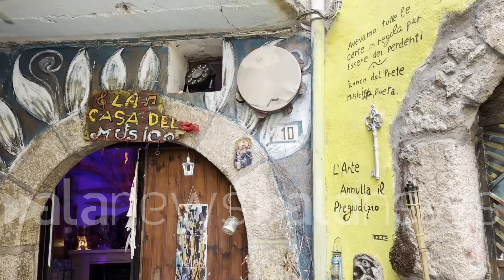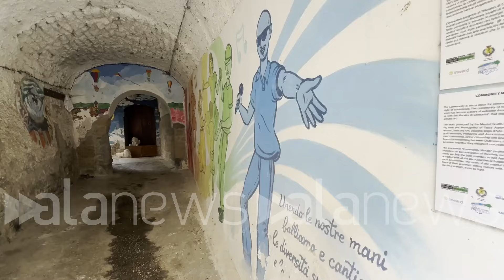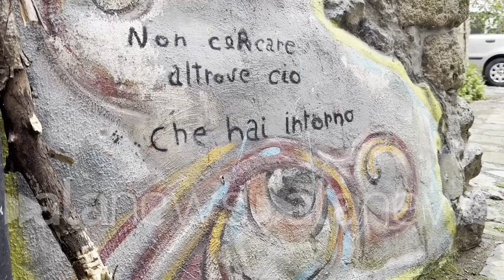Alla scoperta di Valogno, un piccolo borgo d'arte: "dove il tempo si ferma e vivono gli artisti"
La storia di Andrea ed Alfredo che hanno fatto rinascere questo vecchio centro abitato da circa 80 persone

Cultura (Valogno, Caserta). Alla scoperta di Valogno, borgo d'arte dalla lunga e intrigante storia che si trova a pochi kilometri da Napoli e da Caserta. Il nostro viaggio all'interno di questo piccolo centro abitato da poco più di 80 persone ci ha permesso di raccontare le bellezze di questo posto e le affascinanti storie di Andrea Carbone e Alfredo Troise, rispettivamente musicista e pittore, che attraverso la loro arte sono stati tra i primi a far rinascere questo borgo dove oggi vivono anche altri artisti.
"Ho deciso di rimanere - dice Andrea - qui a Valogno dopo aver conosciuto Alfredo. Oggi sono orgoglioso di essere diventato valognese a tutti gli effetti, qui si entra in un'altra dimensione e il tempo si ferma". "Qui esistevano già - dice Alfredo - i colori della natura e oggi queste mura sono avvolte dal mistero che può suscitare l'arte". (Raffaele Accetta/alanews)

valogno per ivalo Nisi è tutto perché io appena sono arrivato a Madonnina sottovuoto una bellissima accoglienza  quelle poche persone che stanno a valogno mi hanno dato veramente come ho sentito l'odore di casa a pochi passi da Caserta da Napoli in un'altra dimensione veramente quindi una cosa bella fosse fermato ma in realtà si si fosse fermato Però in realtà continua a battere nel movimento questo ritmo Che voti fa sempre crescere No io ho visto anche tutto il borgo pieno Poi Open siamo arrivati anche a 500 persone 700 persone al giorno che vogliono sempre mi fa partire la cosa che la gente è curiosa quindi se pure la porta chiudi solo e sempre aperta ne porto anche le chiavi vicino però a volte è chiusa bussano e ti chiedono questa è la cosa che  come tutti i Borghi piccoli nelle province piccole che stanno depopolamento negli anni Ottanta è l'inizio degli anni 70 tanti anni fa qualcuno ha avuto l'idea di  colorare questo Borgo che si era un po' ingrigito per il depopolamento però non è un grigiore di Veronesi perché a valogno non esiste il grigio però non c'è già il colore della natura il cielo fare i fiori e quindi c'è stato questo integrazione murales si è fatto il Borgo Venezia conosciuto di più poi con la Con l'avvento anche gli altri artisti come Andrea anche me e quelli che stanno per arrivare poi avremo modo di vedere cosa cosa avverrà Bologna ho incontrato Alfredo dopo un sacco di tempo e sono a Fermi di sentire guarda perché non rimaniamo a Rogno che facciamo Sì ci sta non faccio il pittore non bastano soprattutto sui murales sulla sui colori sulle cose fondamentalmente  Guarda che la musica è parte integrante con lei fondamentalmente anche di un pittore che veramente lui Alfredo quando dipinge se la musica di colla stick Man e totalizzante mi sveglio la mattina all'alba molto presto vivo in maniera avvolgente latte in tutti i suoi aspetti dipingono gli occhi che possono essere qualsiasi cosa magari io voglio fare capire altro ma per me rappresenta lo sguardo sul mondo quello voglio io verso il mondo quella non gli altri verso di me quello che hai mondo verso le cose che ancora non capisce verso l'ignoto verso il mistero che viene Siamo intorno a 80 persone qua ad arogno e io sono fiero perché da poco sono diventato  anche io e ne sono veramente fiero perché io valogno porta alto veramente una una diciamo così quel castello culturale di queste zone del tu vedi Queste pietre vulcaniche non abbiamo la caldera che sposa molti anni fa hanno delle Vibrazioni no come anche la terra che calpestiamo tutti i giorni vibra sensazioni c'è musica dappertutto